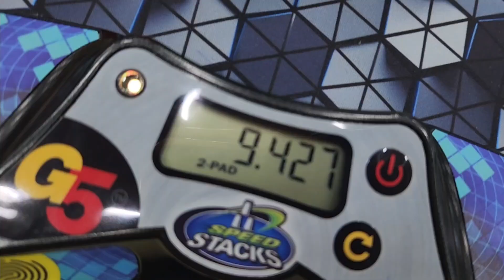9.42 Official One Handed Solve (PR)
OH single PR after more than 5 years!! Cleaning up and relubing my cube just before the competition seems to have been a good idea (though the lucky scramble was a big factor too)